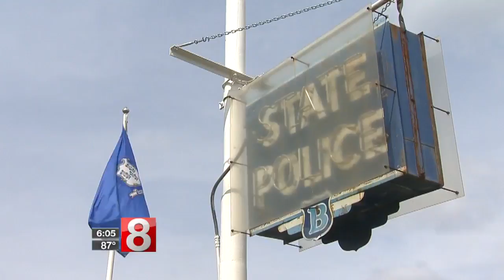Lawyer: Court ruling helps troopers in union dues lawsuit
A new U.S. Supreme Court ruling on government workers and union dues is likely to help four Connecticut troopers who say thousands of dollars in union dues wrongly were removed from their paychecks despite their choice to opt out of the state police union, according to their lawyer.